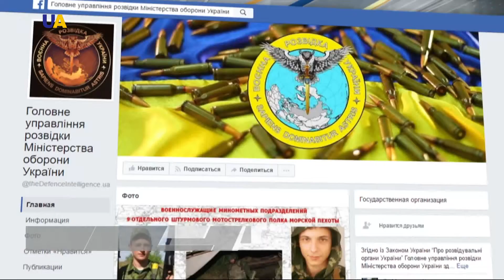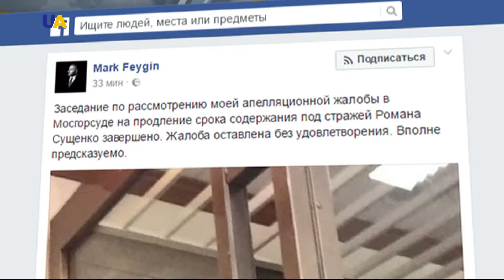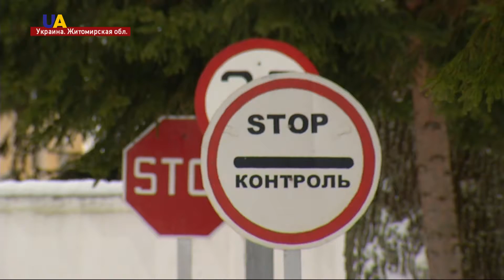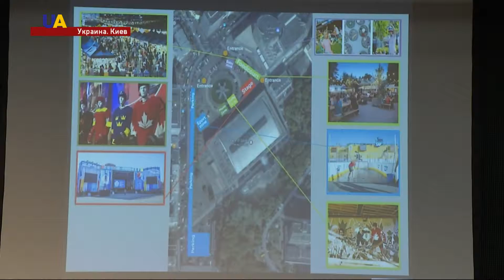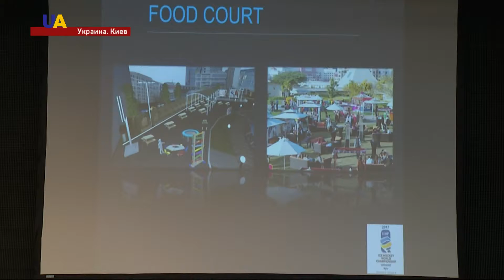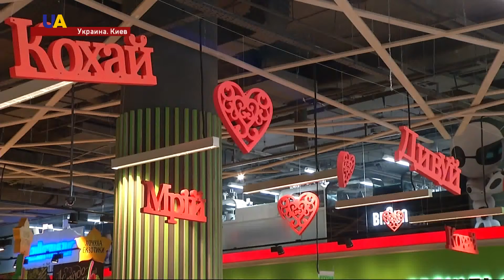Новости. 21:00 за 14 февраля 2017 года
НЕ ГРАЖДАНСКАЯ ВОЙНА
Украинцы - жертвы внешней агрессии, а не гражданской войны. Заявил глава представительсвта ЕС в Украине Хюг Мингарелли в ходе выступления на форуме, посвящённом реформам.

ДЕБАТЫ В ЕВРОПАРЛАМЕНТЕ
О необходимости сохранять санкции против России говорили и в Европарламенте. Там прошли дебаты на тему обострения ситуации на востоке Украины.

26 ОБСТРЕЛОВ В ЗОНЕ АТО
Боевики 26 раз обстреляли позиции сил АТО, сообщили в штабе АТО.

ТАНКИ БОЕВИКОВ
Боевики сделали предупредительные выстрелы, когда наблюдатели ОБСЕ обнаружили их замаскированный танк.

АПЕЛЛЯЦИЯ СУЩЕНКО
В Министерстве иностранных дел Украины прокомментировали решение Московского суда оставить под стражей Романа Сущенко.

ЯДЕРНЫЙ МОГИЛЬНИК
Ядерный могильник "Вакуленчук" времён СССР ликвидировали в Житомирской области. Часть радиоактивных отходов вывезли на киевский завод Радон, часть - в чернобыльскую зону.

ОЖИДАНИЕ БОЛЬШОГО ХОККЕЯ
Презентацию хоккейного городка, в который в конце апреля превратится киевский Дворец спорта и Спортивная площадь, провели организаторы чемпионата мира в первом дивизионе группы А

БИЛЕТЫ НА ЕВРОВИДЕНИЕ
Сегодня стартовала продажа билетов на Евровидение 2017.

БРАК ЗА СУТКИ
Уже несколько месяцев в Украине можно пожениться за один день.